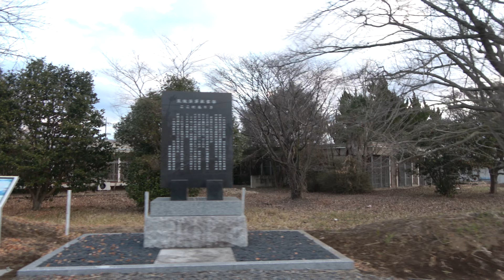ゴジラ-1.0 永遠の0 ロケ地【筑波海軍航空隊・友部病院】